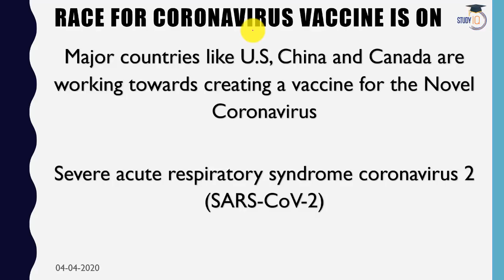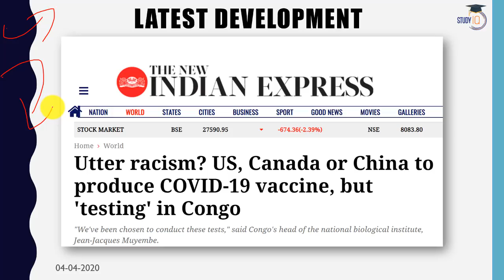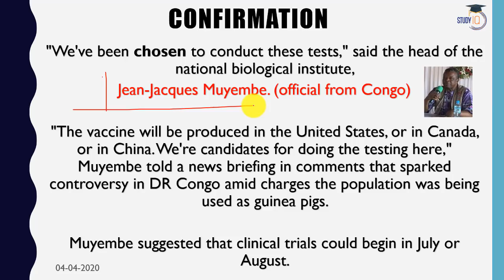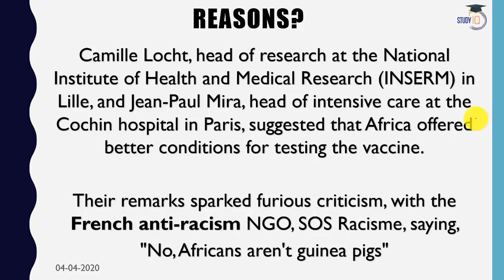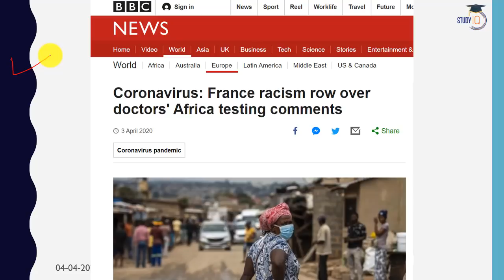Coronavirus Vaccine के Test Congo में होंगे Is this International Racism? Current Affairs 2020